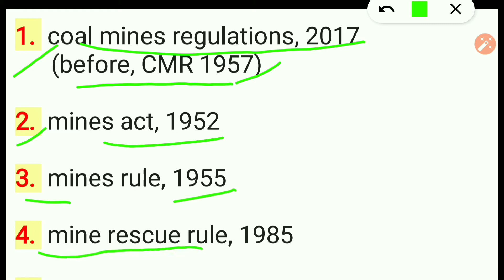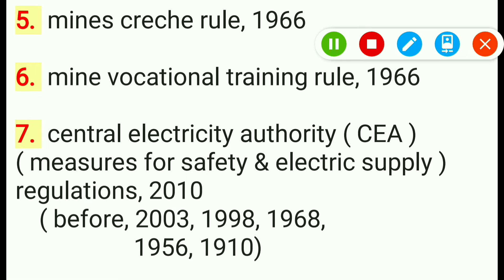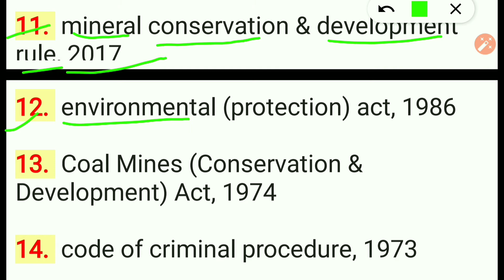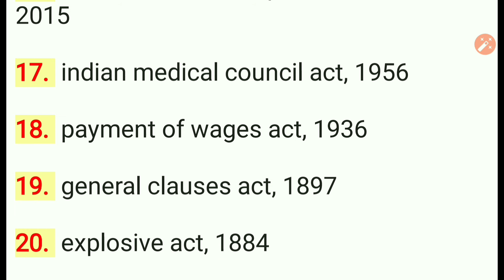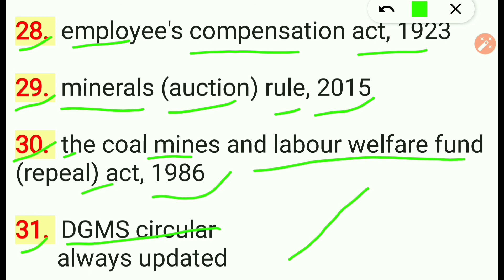miningexam Regulations , rules , acts etc. Related to mining | coal mines | pdf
Aap inme se kisi ka pdf chahte hain to comment box me comment kijiye.

Objective questions related cmr 2017 | mr 1955, mines rule 1955 se hai.